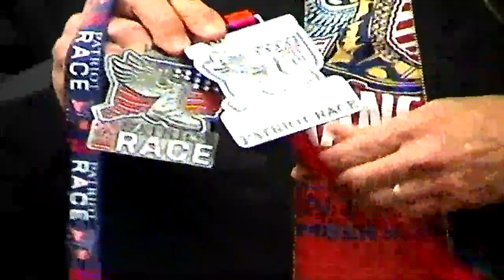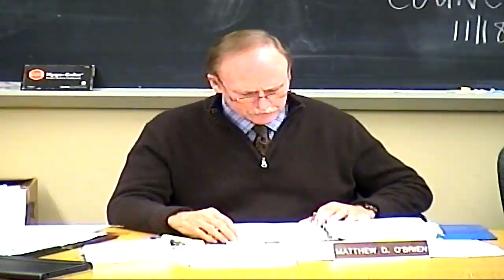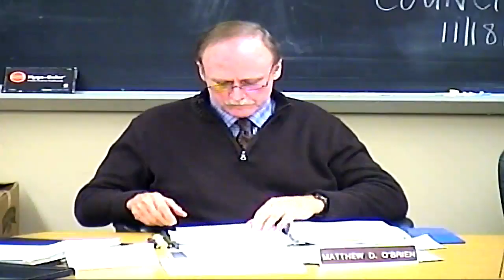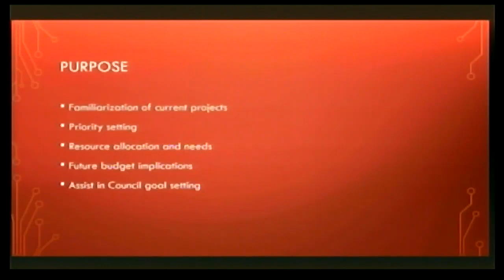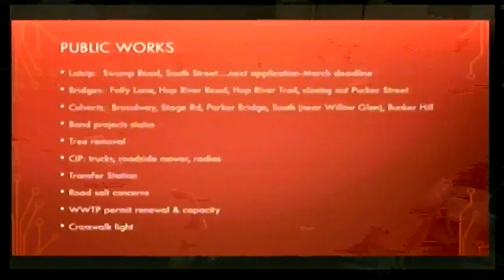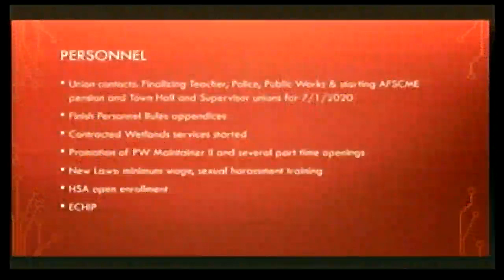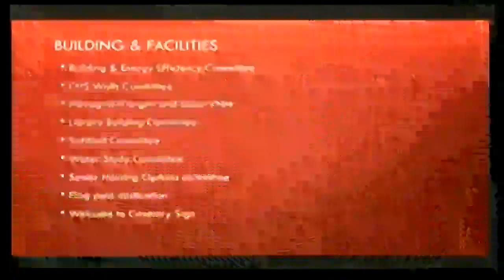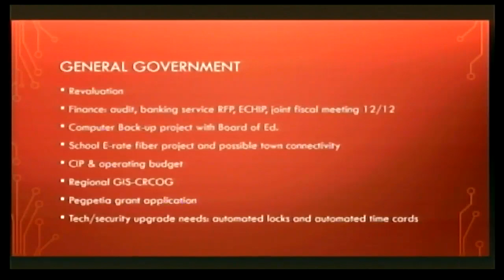Coventry CT Town Council Meetings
Live streaming of Coventry, CT Town Council meetings.